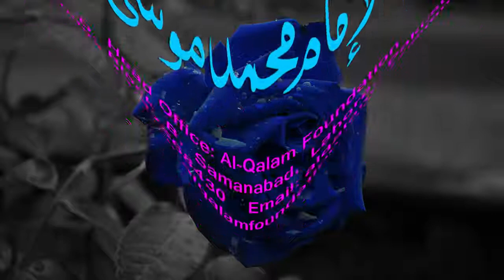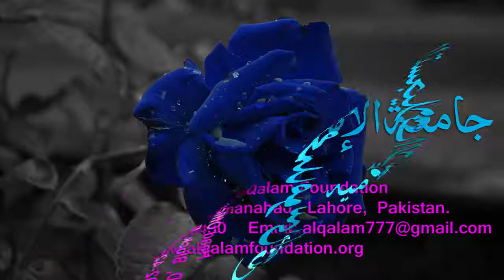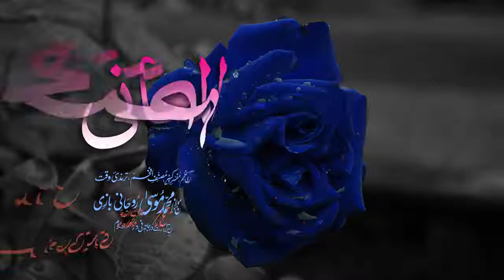Mukhtasar-ul-Ma'aani Dars - 53 - Page - 091 - Maulana Muhammad Zuhair Albazi - 20/03/2006